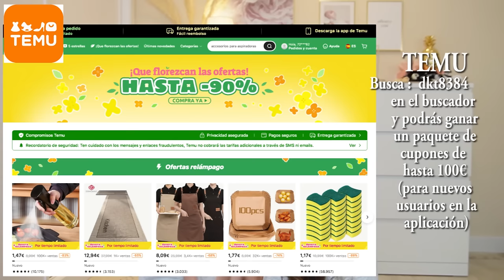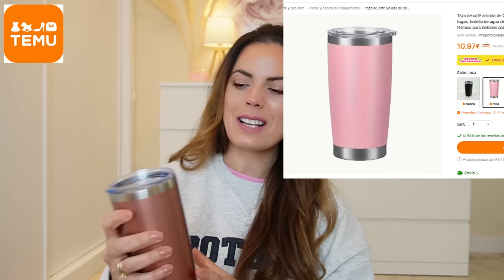TEMU DECO HOGAR 2024 TEMU 🌸 // HELENAGARCIA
descubre todas mis selecciones, mis ofertas exclusivas y consigue un paquete de cupones de 100€ GRATIS o busca mi código [dkt8384] en la barra de búsqueda de la aplicación Temu para conseguir los mismos beneficios (solo para nuevos usuarios de la app)

Temu ofrece:
- Política de Protección de Precios: si compras algo y su precio bajo en 30 días, puedes solicitar un reembolso parcial.